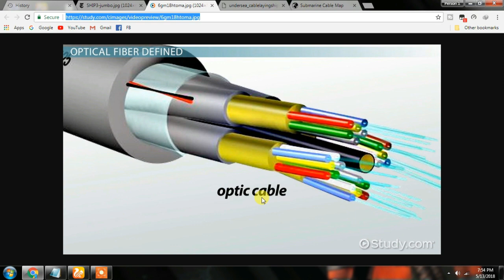How INTERNET Works | ইন্টারনেট কি ভাবে কাজ করে | ইন্টারনেটের মালিক কে | Bong Info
Hey guys this is Bong info